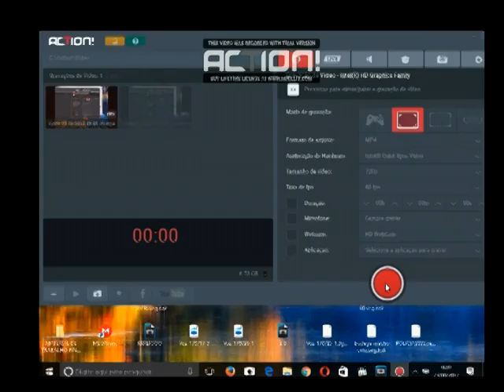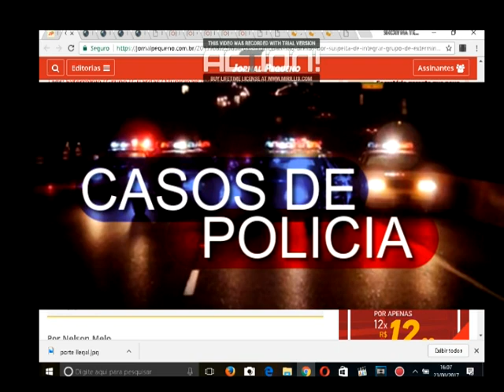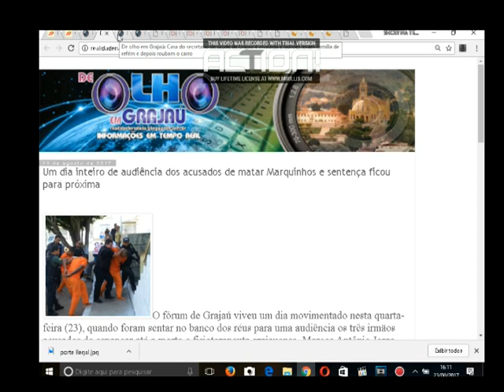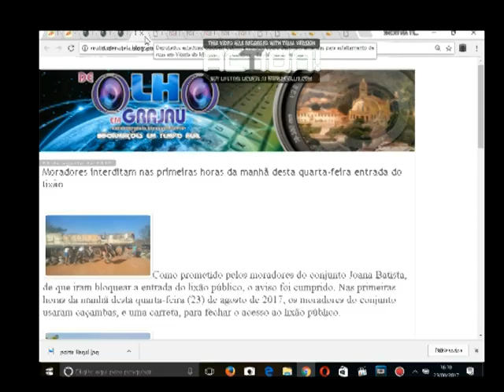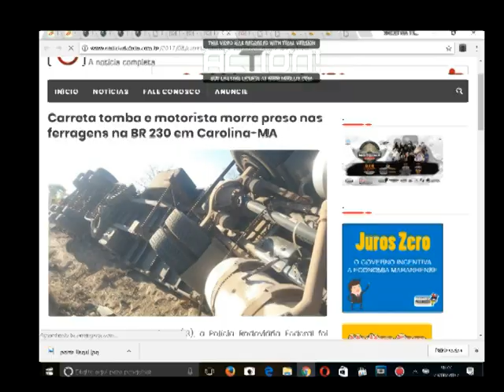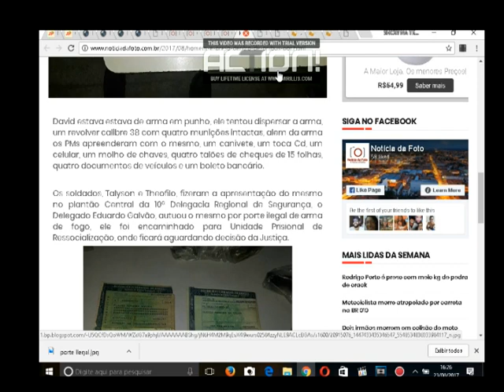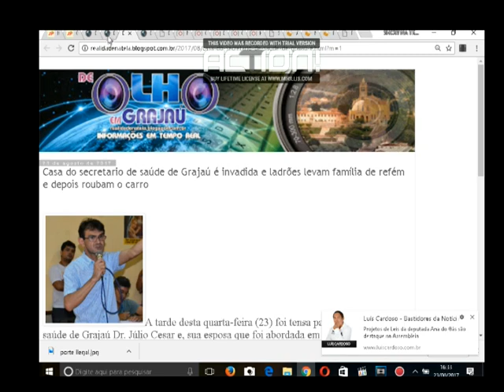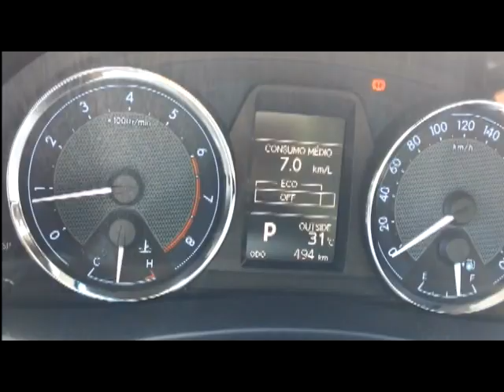SÓ NOTÍCIAS QUENTES !!! SHOW NA TELA 24/08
✅SECRETÁRIO DE SAÚDE DE GRAJAÚ TEVE A FAMILIA REFÉM EM AÇÃO PLANEJADA DE CRIMINOSOS
✅Julgamento ASSASINOS Marcos Fisio
✅ ASSALTANTE DE BANCOS DE IMPERATRIZ MORRE EM CONFRONTO COM A POLICIA🚨 NO VELÓRIO DA ESPOSA
✅HOMEM É PRESO NO MARANHÃO 19 ANOS DEPOIS DE TER ASSASSINADO A PRIMEIRA ESPOSA
✅ACIDENTE NA BR 010 DEIXA DOIS MORTOS
✅MANIFESTAÇÃO EM GRAJAÚ MOVIMENTA O SETOR JOANA BATISTA